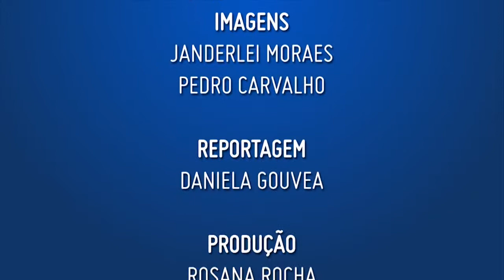TECNOLOGIA PARA DISSEMINAR A CULTURA PREVIDENCIÁRIA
O jornalista Luís Nassif conta sobre a expansão da Previdência Complementar para pequenas e médias empresas. Tributação precisa ser revista. A distribuição de riqueza - via previdência complementar - precisa ser priorizada para garantir desenvolvimento social.